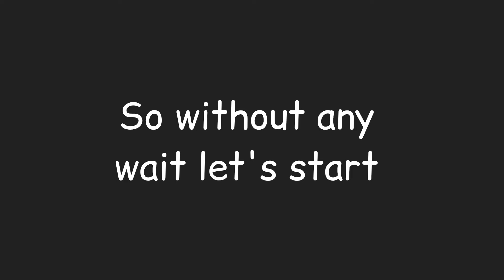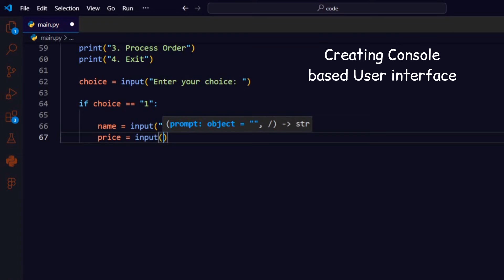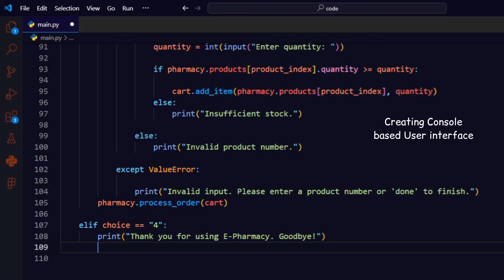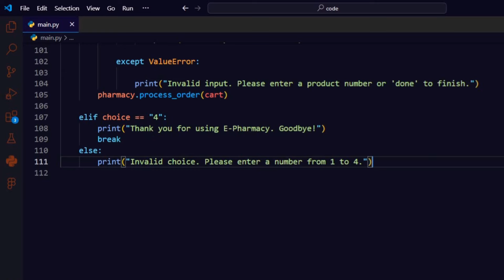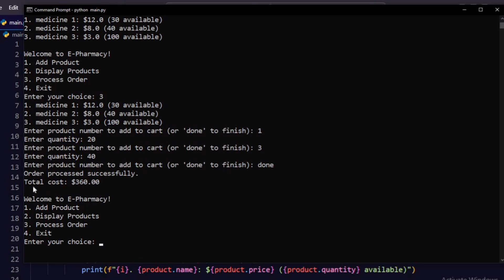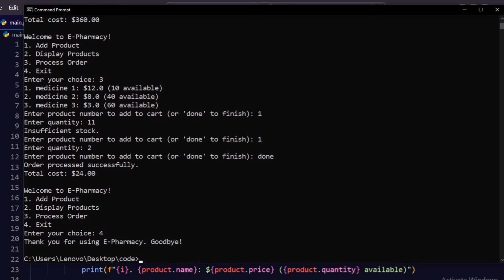I CREATE E-PHARMACY USING PYTHON && LEARN PYTHON BY BUILDING SIMPLE PROJECTS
Building an E-Pharmacy System in Python: Code Walkthrough

In this video, we'll dive into the world of Python programming as we build a simple yet powerful e-pharmacy system from scratch. This project will cover key concepts such as object-oriented programming, user interaction, and basic data management.

We'll start by defining classes for products and the e-pharmacy itself. Then, we'll implement functionalities for adding products to the inventory and displaying available items. The code will feature a user-friendly command-line interface, allowing users to interact seamlessly with the system.

One of the highlights of this project is the "Process Order" functionality, where users can select items, add them to a shopping cart, and finalize their purchase. We'll handle inventory management, ensuring that product quantities are updated accordingly.

Join us on this coding journey to learn valuable Python skills while creating a practical e-pharmacy system. Whether you're a beginner or an experienced developer looking to enhance your skills, this video has something for everyone.

Let's get started on building our e-pharmacy system together!